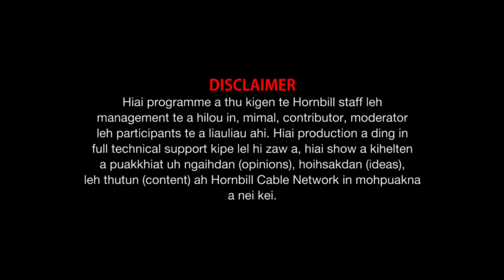Weekend Horn Documentary Lamka football grassroot progress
Property of Hornbill Cable Network @Feb 13, 2021.